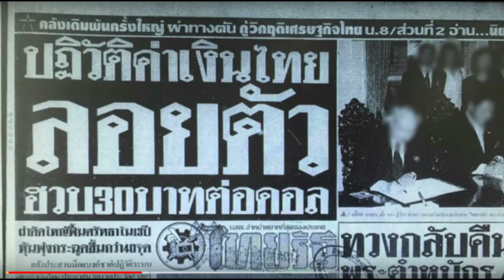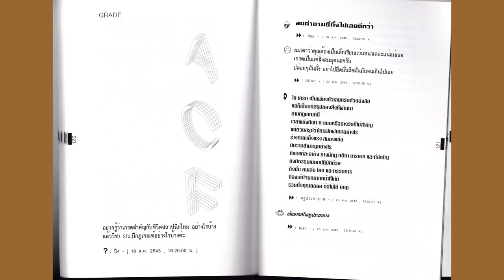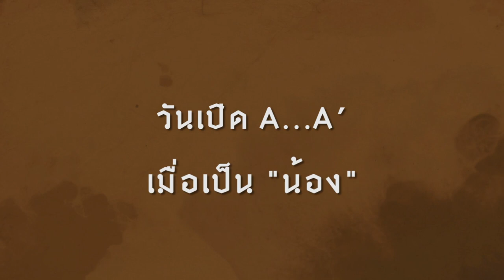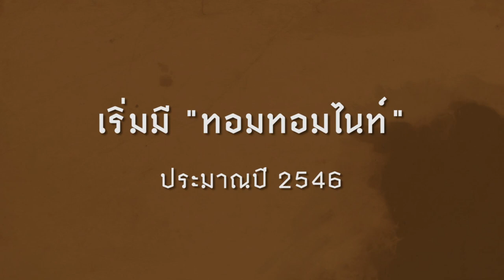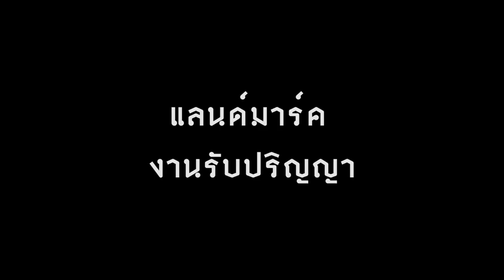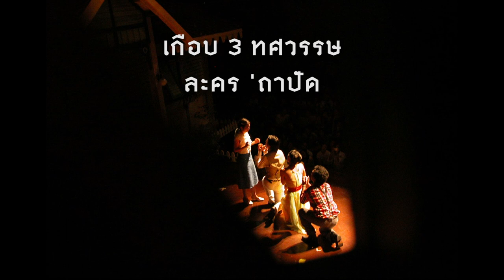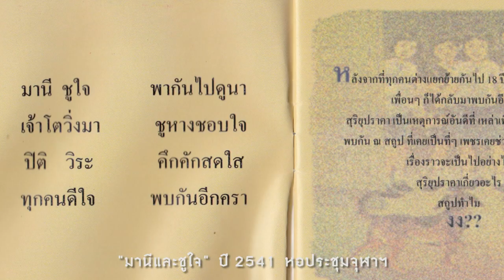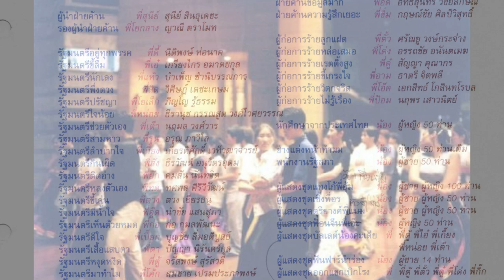ยุค 7 ยุค (เริ่มจะ) ดิจิทัล (พศ. 2540-2549) ตอน 1/2 - สารคดี “85 ปี เล่นแต่ดี ‘ถาปัด จุฬาฯ” -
ยุคฟองสบู่แตก! / เริ่มเข้าสู่ยุคดิจิทัล / ดราม่าในเว็บบอร์ด / ยังสืบทอดรับน้องอย่างจริงจัง / วันเปิด AA’ / เกิด “ทอมทอมไนท์” / เกิด “แฟชั่นเดย์” ฯลฯ / วัฒนธรรมปีคู่ปีคี่ / เกือบ 3 ทศวรรษละครถาปัด / ฆาตกรรม…จริงหรือละคร? / “มานีและชูใจ” ไปถึงหลักล้าน / …

พี่เก่าผู้ให้สัมภาษณ์ : ปิตุพงษ์ เชาวกุล (แจ๊ค ปีเข้า 2535), วิชญ์ พิมพ์กาญจนพงศ์ (ปีเข้า 2535), สุรัชต์ สิทธิพรชัย (อั้น ปีเข้า 2539), ชยานันต์ เทพวนินกร (เอก ปีเข้า 2539), วิรัตน์ เฮงคงดี (โจ้ ปีเข้า 2539), สราวุธ เฮ้งสวัสดิ์ (เอ๋ นิ้วกลม ปีเข้า 2539), สันทิตา พยุงพงศ์  (เอ๋ย ปีเข้า 2540), บุรวิชช์ ชนาธิปัตย์ (เอ็ม ปีเข้า 2541), ประสิทธิ์ วิทยสัมฤทธิ์ (เม้ง ปีเข้า 2542), ปิลันธน์ ธนธาดา (ปอ ปีเข้า 2544), อภิวัชร์ เอื้อถาวรสุข (แสตมป์ ปีเข้า 2544), ปวีณะ ศิริวัฒน์ชัยพร (ฟ้า ปีเข้า 2548)

ชาญชัย (ตุ้ย) ชวานนท์  ปีเข้า 2529